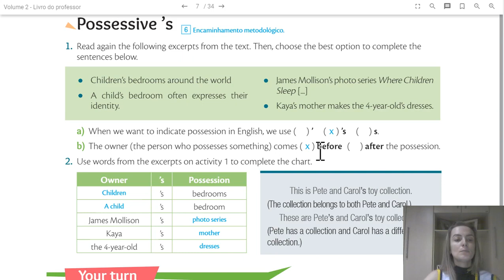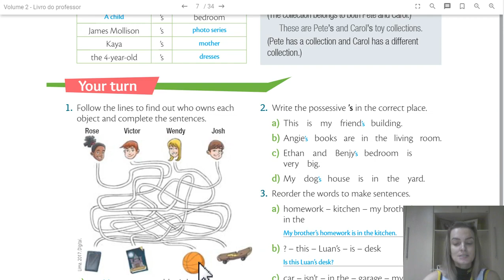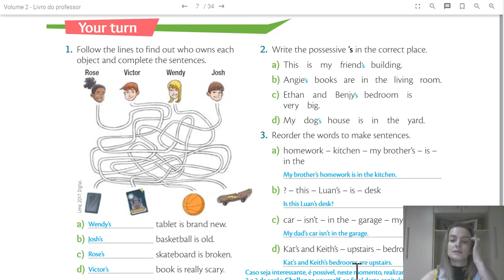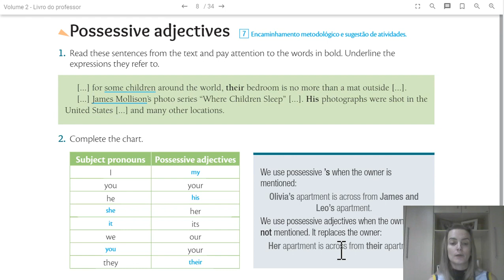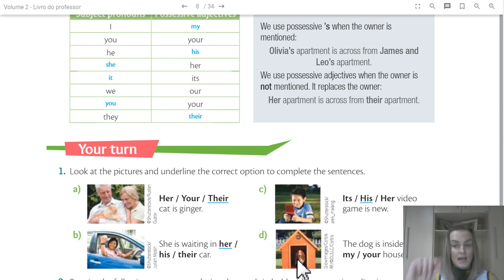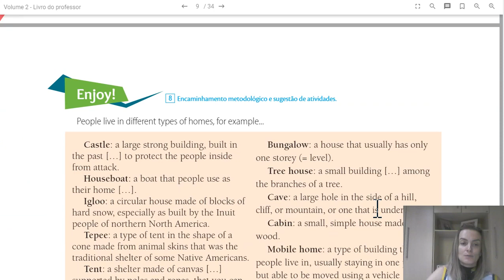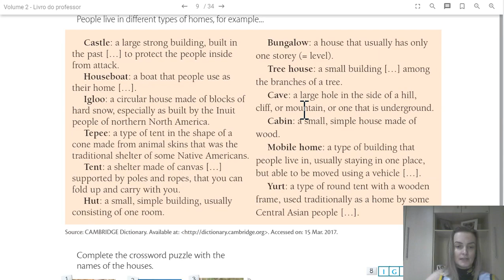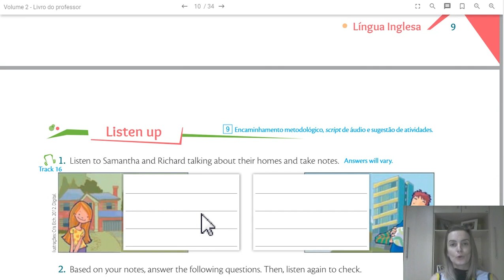SEMANA 7 | 6º ANO | INGLÊS | POSSESSIVE - TEACHER MARCIELLI